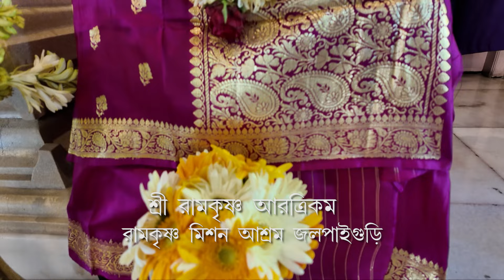RAMAKRISHNA ARATRIKAM - RAMAKRISHNA MISSION ASHRAM, JALPAIGURI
RAMAKRISHNA ARATRIKAM